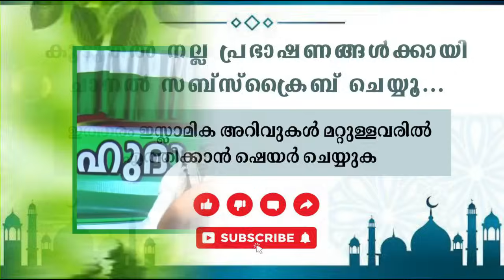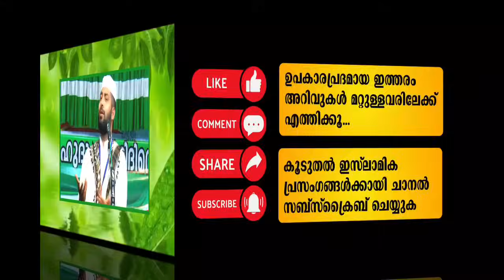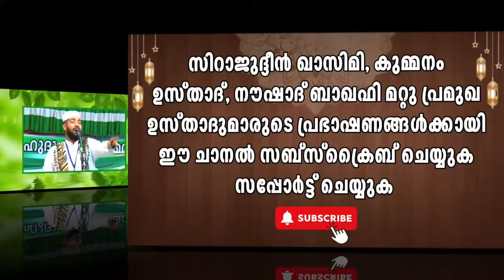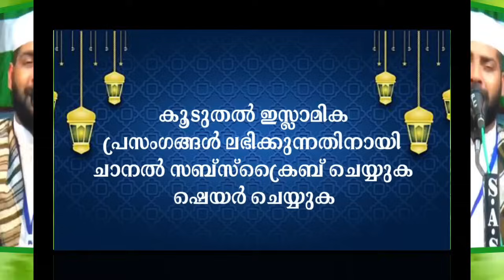നല്ല ഭാര്യയുടെ ഇണയുടെ അടയാളങ്ങൾ | സ്ത്രീകൾ ഉറപ്പായിട്ടും കേൾക്കേണ്ടത്.. Sirajudheen qasimi